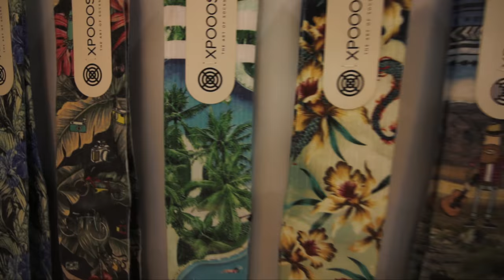Fashion Week Berlin: PREMIUM & Afterparty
Fashion Week Berlin: PREMIUM & Afterparty [VLOG 72]
☛ LERNE FRAUEN SO EINFACH KENNEN WIE NOCH NIE - einfach Kopfhörer in die Ohren stecken und los geht's! ☚
!!! Bestell Dir DAS Pickup Buch !!!